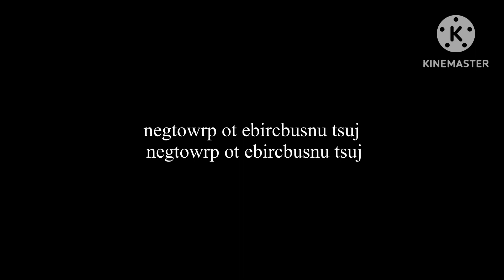negtowrp ot ebircbusnu tsuj